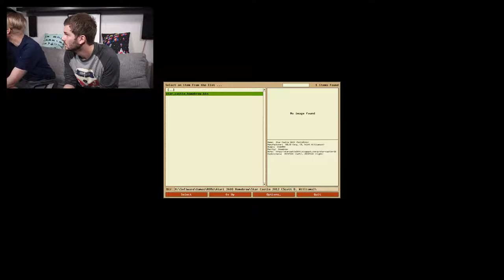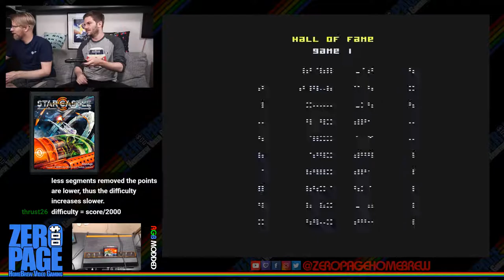Star Castle Arcade (Homebrew Tournament Round #3): Atari 2600 Livestream!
ZeroPage Homebrew: New Games on Classic Consoles!
Twitch Livestream: 20180815
Games: Star Castle Arcade (Homebrew Tournament Round #3)

60FPS on an RGB Modded Atari 2600 through Framemeister!